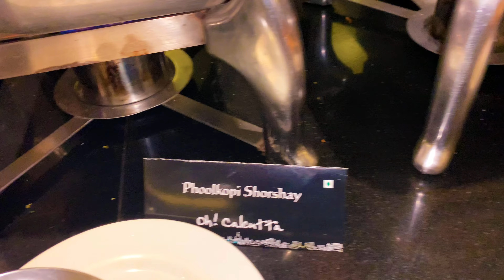Oh Calcutta Buffet | BEST BUFFET IN BANGALORE | TRADITIONAL BENGALI FOOD | SONALI’S KITCHEN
Oh!calcutta Bangalore

oh! calcutta
oh calcutta restaurant
oh calcutta restaurant in kolkata
best bengali restaurant in kolkata
best bengali restaurant
oh!calcutta Bangalore
best bengali cuisine restaurant in kolkata
Unlimited Buffet
best buffet
best buffet in kolkata
kolkata buffet
cheap buffet
buffet in kolkata
oh calcutta buffet kolkata
oh calcutta buffet price kolkata
oh calcutta buffet price
barbeque nation kolkata
bbq nation
kolkata buffet review
oh calcutta forum mall
oh calcutta kolkata
best bengali buffet
best bengali cuisine restaurant in Bangalore
best bengali cuisine
best thali restaurant in kolkata
oh Calcutta buffet

Today we are at oh calcutta to try their popular Bengali buffet.Oh Calcutta is very popular for its Bengali food , and have outlets all over India.I am a hardcore Bengali .so that says it all. I love all the speciality restaurants .but oh! Calcutta is just oh my god. Classic Bengali, Nawabi & colonial dishes served in a refined dining room with art on the walls.This place always gives super vibes 😊
I love the Food,Ambience,Hospitality,a great place to have great food .
Last but not the least I would like to say that This is not a paid video by Oh Calcutta 😜

Listen ad-free with YouTube Premium
Song
Blue dream
Artist
Cheel
Album